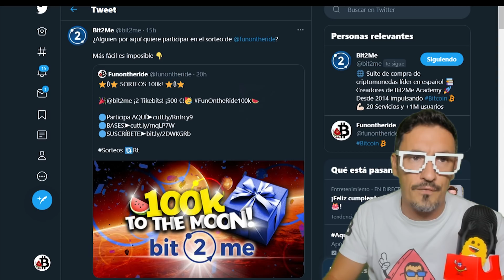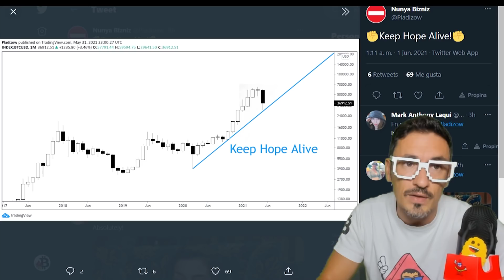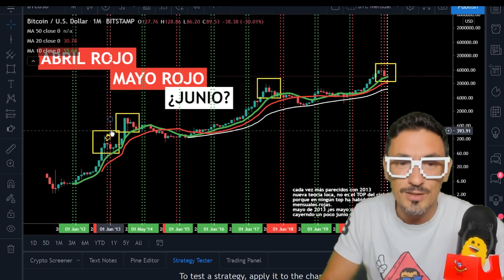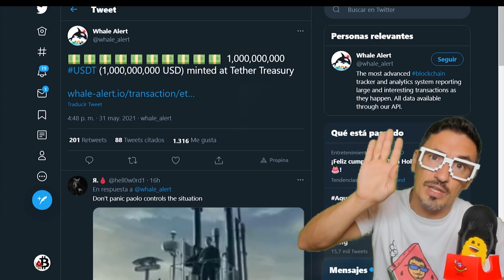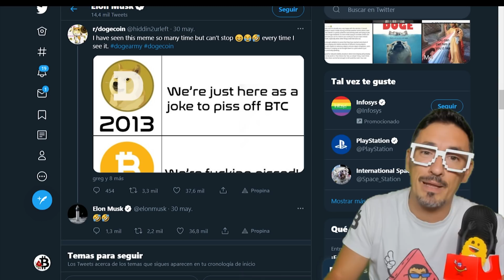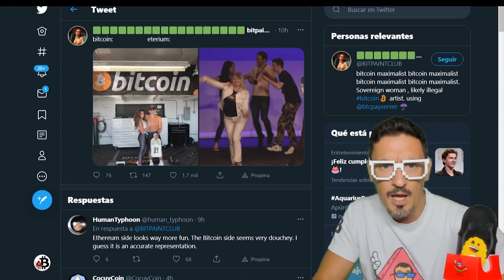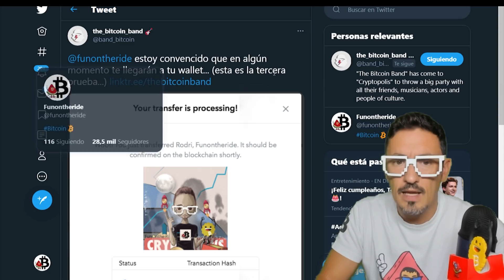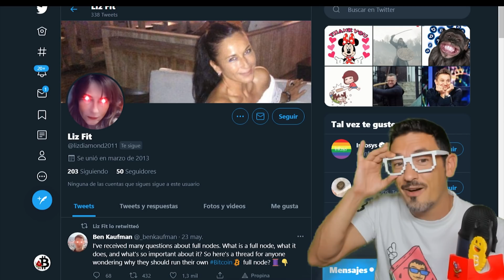CRIPTOMONEDAS ¿COMIENZA EL SUBIDÓN?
¡ATÍZAME UN LIKE! 👍 ¡Gracias! ¿Comienza la recuperación en el mundo de Bitcoin y las criptomonedas y altcoins? ¿Es momento de comprar BTC? No te pierdas la última hora del mundo crypto.

⭐₿⭐ SORTEOS 100k! ⭐₿⭐
🎉@bit2me ¡2 Tikebits! ¡500 €!🥳 FunOntheRide100k🍉

00:00​​ Presentación
00:35 ¡Última Hora Bitcoin!
India dice que los bancos no pueden restringir las transacciones criptográficas
Bitcoin apunta a la segunda caída mensual más grande registrada
10:11 Análisis Mercados
19:06​ Comunidad y Gatetes
OpenSea The Bitcoin Band
21:39​​ Despedida, Blooper, Outro